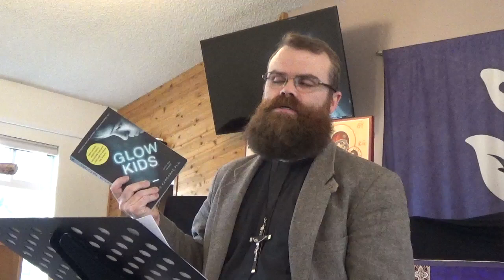A Book In Review: Glow Kids, Matters Related to Screen Addiction February 24, 2024